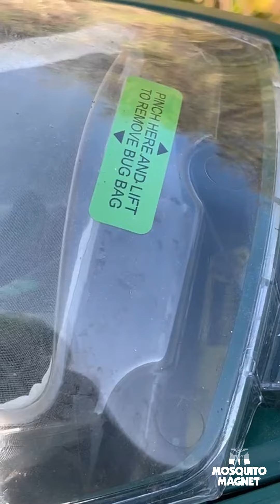[MOSQUITO MAGNET] Les résultats impressionnants en 15 jours !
MosquitoMagnet : nos revendeurs en parlent le mieux !

Direction Saintes-Maries-de-la-Mer, en Camargue, où Gaël Manuel, revendeur expert à Salindres, nous montre les prises des deux pièges à moustiques qu’il a installé sur le lieu de tournage du film ANIMALE par June Films

Résultat : 2 filets remplis à ras bord en seulement 15 jours ! De quoi réjouir Emma Benestan, réalisatrice du film, et ses acteurs pendant les heures de tournage.

« Il est important de comprendre que nous participons à réguler la présence des moustiques, non pas de les éradiquer. Dans une zone infestée comme la Camargue, les résultats sont impressionnants. »

Gaël Manuel
Innovation 30